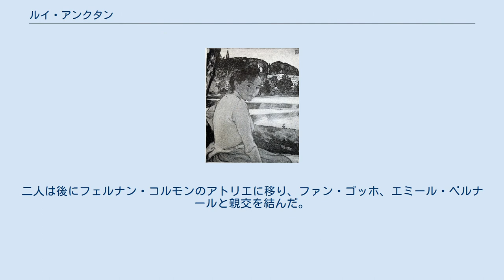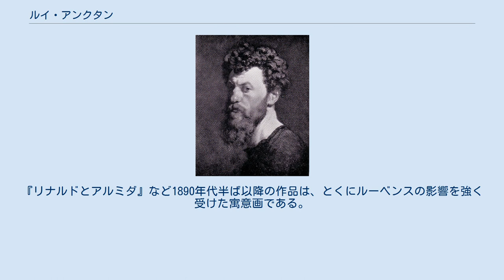ルイ・アンクタン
ルイ・アンクタン (Louis Anquetin, 1861年1月26日 - 1932年8月19日）は、フランスの画家。
 ノルマンディ、ウール県のエトレパニーで生まれ、ルーアンの高校で学んだ。
1882年にパリに来て、レオン・ボナのアトリエで学ぶ。
そのときにトゥールーズ＝ロートレックと出会う。
二人は後にフェルナン・コルモンのアトリエに移り、ファン・ゴッホ、エミール・ベルナールと親交を結んだ。
 1887年ごろ、アンクタンとベルナールは平坦な色面と黒く太い輪郭線を特徴とする様式を開発する。
批評家エドゥアール・デュジャルダンによってクロワゾニスムと名付けられたこの様式は、ステンドグラスと浮世絵にヒントを得たものだった。
アンクタンのクロワゾニスム作品としては『クリシー大通り　午後5時』があり、ファン・ゴッホはこの作品に着想を得て夜のカフェテラスを描いたとされる。
 のちにアンクタンは同時代の絵画動向に興味を失い、かわりにオールド・マスター（西洋伝統絵画）の方法を採用したため、一般には忘れられた存在となった。
『リナルドとアルミダ』など1890年代半ば以降の作品は、とくにルーベンスの影響を強く受けた寓意画である。
 晩年、ピーテル・パウル・ルーベンスに関する著作を執筆し1924年に出版された。